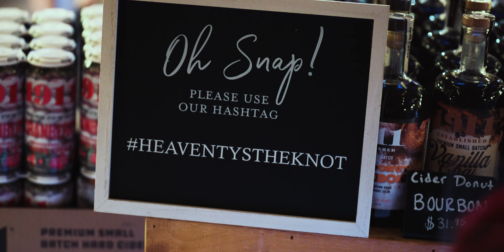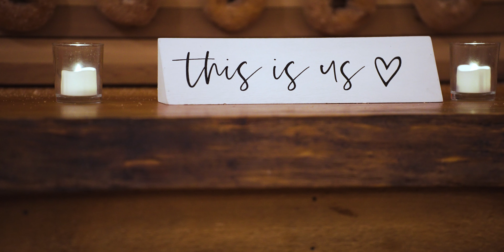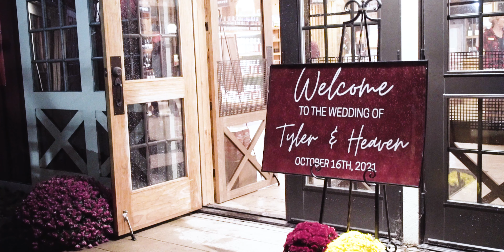Heaven and Tyler